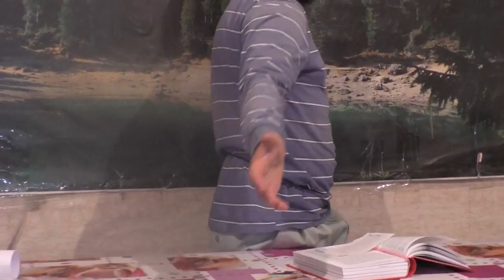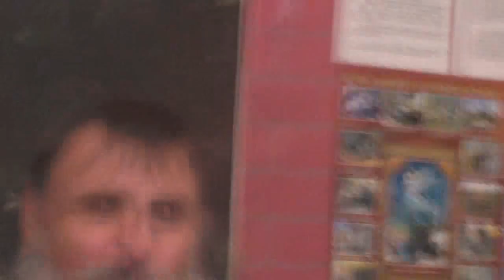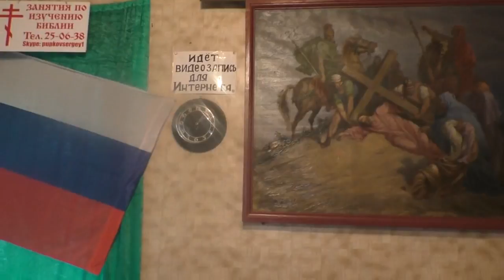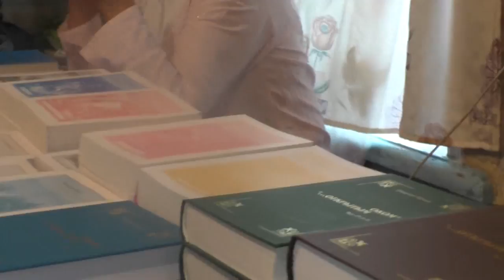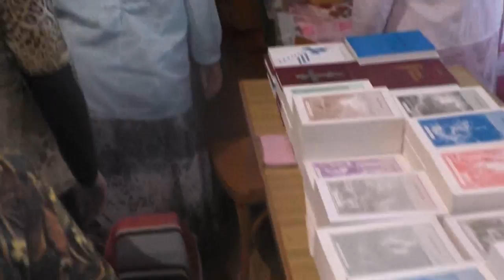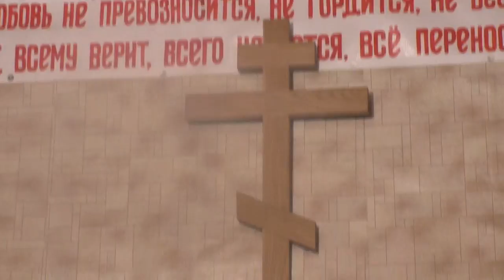Занятие во дворе по изучению святой Библии. 1Тим.5:18. Август. 2017